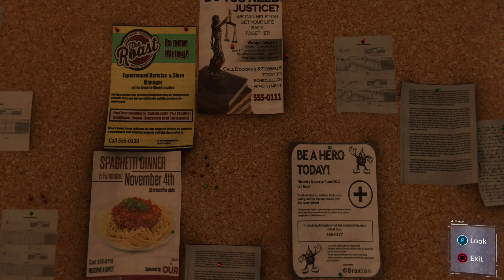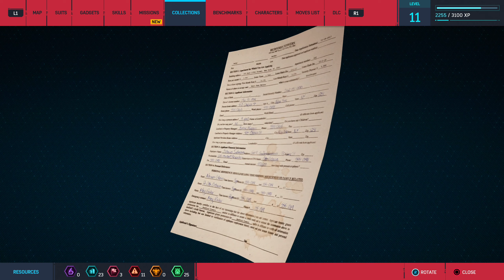Marvel's Spider-Man: Remastered - The Mask / Day to Remember / Harry's Passion Project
Spider-Man travels to catch up with Martin Li in order to get information on the Inner Demons mask. / Spider-Man travels to Octavius Industries to witness Otto working with an amputee on a prosthetic that will respond to his thoughts. / Spider-Man discovers Harry Osborn's research stations scattered throughout the city, a dream he carried out for his mother.